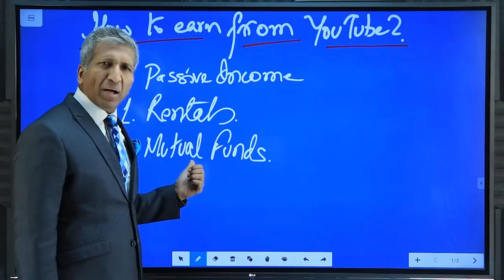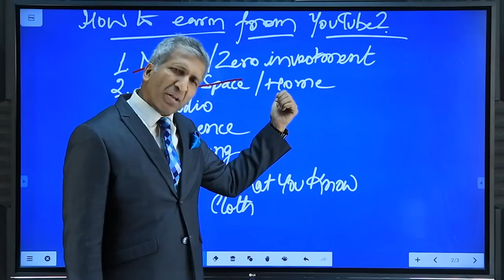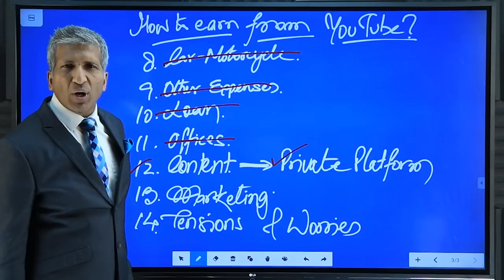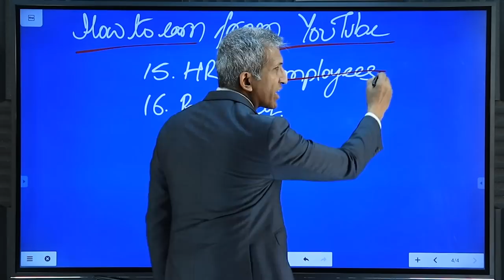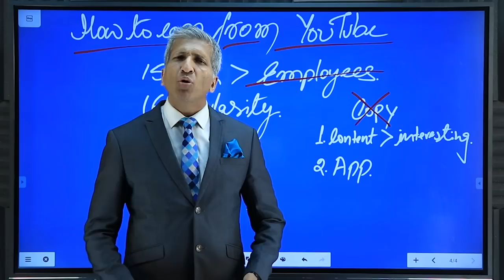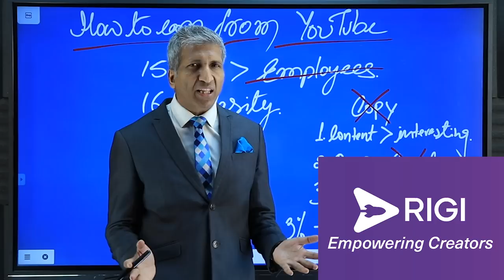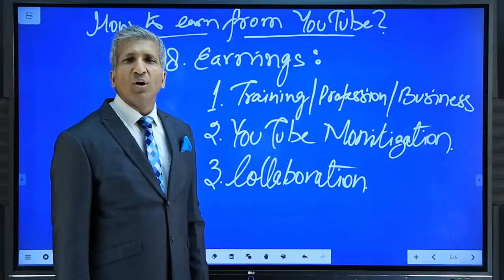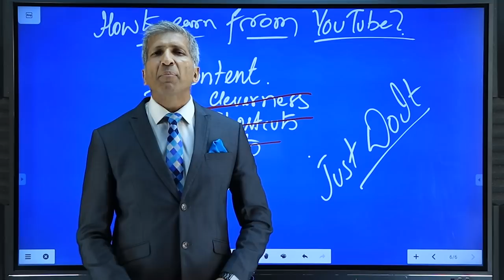How To Earn From YouTube I YouTube earning complete details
Do 1-to-1 interaction with your followers and fans
Run Automated Paid WhatsApp & Telegram Groups through Rigi
Run webinars and courses
Earn from your Skills through Rigi
Start your own Group,
Download Rigi App Now.